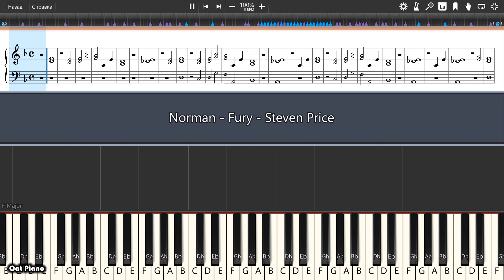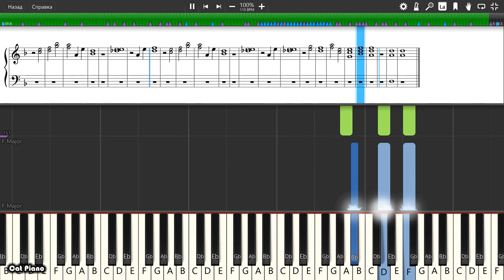Norman - Fury - Steven Price - Piano tutorial and cover (Sheets + MIDI)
How To Play Norman - Fury - Steven Price on piano